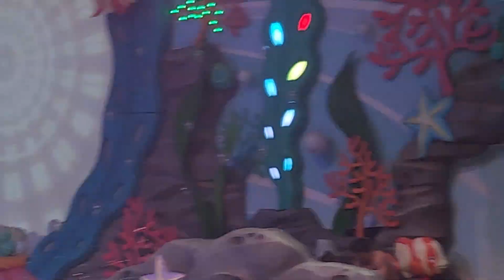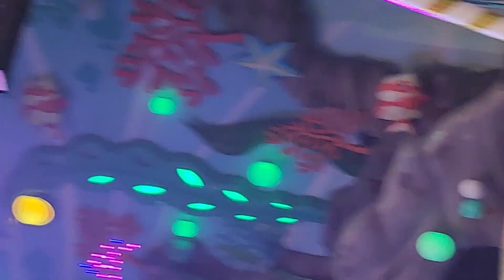제주도 신양리~멋진공중그네👍💤점프💥💥